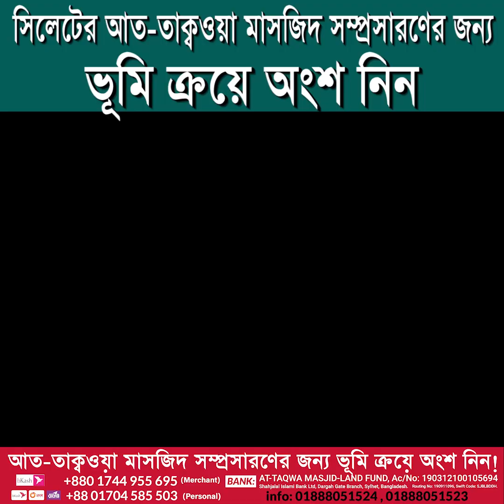সিলেটের আত তাক্বওয়া মাসজিদ সম্প্রসারণের জন্য ভূমি ক্রয়ে অংশ নিন! শায়েখ ড মুহাম্মাদ ইমাম হোসেন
সিলেটের আত তাক্বওয়া মাসজিদ সম্প্রসারণের জন্য ভূমি ক্রয়ে অংশ নিন! An Appeal from At-Taqwa Masjid Syl
📌 সিলেটের আত-তাক্বওয়া মাসজিদ সম্প্রসারণের জন্য ভূমি ক্রয়ে অংশ নিন!
🔶 জরুরী ভিত্তিতে মাসজিদের ভূমি ক্রয় বাবদ ৩,৪০,০০,০০০/ তিন কোটি চল্লিশ লক্ষ (রেজিস্ট্রি ফি সহ) টাকার প্রয়োজন...
🔰 আপনি যেভাবে অংশ নিতে পারেন:
📌 প্রতি SFT ভূমির মূল্য ৬,৩০০ (ছয় হাজার তিনশত টাকা) দান করে।
📌প্রতি মুসল্লা বা জায়নামাজ- 6 SFT ভূমির মূল্য ৩৭,৮০০ ( সাইত্রিশ হাজার আটশত টাকা) দান করে।
📌 যে কোন পরিমাণ অর্থ দান /সংগ্রহ করে।
📌 দুয়া ও পরামর্শ এবং উক্ত আবেদনটি অন্যদের সাথে শেয়ার করে।
 🔶 Participate in land purchase for expansion of At-Taqwa Masjid, Sylhet.
📌For the purchase of Masjid land, BDT 3,40,00,000/- (Taka Three crore forty lakh - including registry fee) is required on an urgent basis.
🔰 How you can participate:
📌- With a donation of BDT 6,300 (Taka Six Thousand Three Hundred) per SFT land value.
📌- With a donation of BDT 37,800 (Taka Thirty-Seven Thousand Eight Hundred) per musalla (prayer space for 1 person) or 6 SFT land
- Making Dua, giving advice and sharing this announcement with others.
🔶 Bkash, Rocket, Nagat, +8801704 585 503 (Personal)
🔶 Bkash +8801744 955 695 (Merchant)
🔶Account Name
AT-TAQWA MASJID-LAND FUND
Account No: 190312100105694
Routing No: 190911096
Shahjalal Islami Bank Ltd, Dargah Gate Branch, Sylhet, Bangladesh.
Swift Code: SJBLBDDH.
🔶Uk Account
AT-TAQWA MASJID
A/C NO: 80557277 (Sort code: 20-57-06)
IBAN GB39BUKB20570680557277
SWIFTBIC-BUKBGB22
BARCLAYS BANK.
আল্লাহ তায়ালা বলেন:
“যারা রাতে-দিনে গোপনে ও প্রকাশ্যে তাদের মাল-সম্পদ খরচ করে, তাদের জন্য তাদের প্রতিপালকের নিকট বদলা রয়েছে, তাদের কোন ভয় নেই এবং তারা চিন্তিতও হবে না।”
[সূরা বাকারাহ/২৭৪]
যে ব্যক্তি একটি মসজিদ নির্মান করবে, যাতে আল্লাহকে স্মরণ করা হবে, আল্লাহ তা’আলা জান্নাতে তার জন্য একখানা ঘর নির্মাণ করবেন।
ইবনু মাজাহ হাঃ ৭৩৫ হাদিসের মানঃ সহিহ (Sahih)
Whoever builds a masjid for Allah, Allah will build for him a house like it in jannah''
Bukhari 439, Muslim 533
May Allah accept our deeds and make all our efforts sincerely for Him, Ameen.
📞Office :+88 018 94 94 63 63
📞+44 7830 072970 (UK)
Jazakumullahu khairan (May Allah reward you with good)